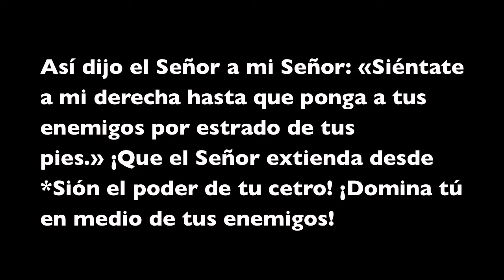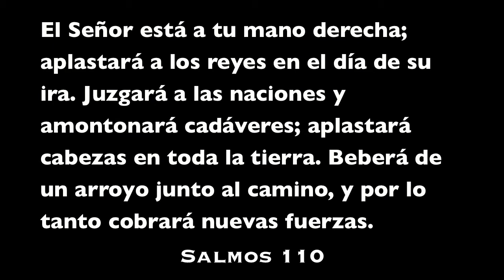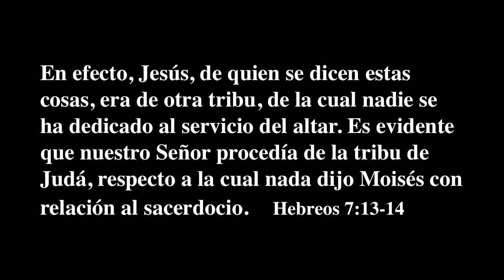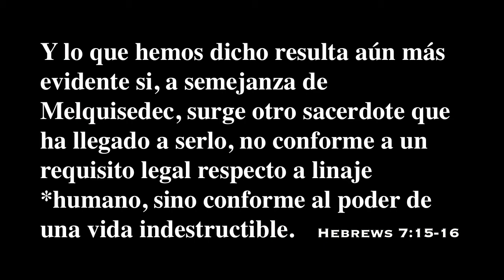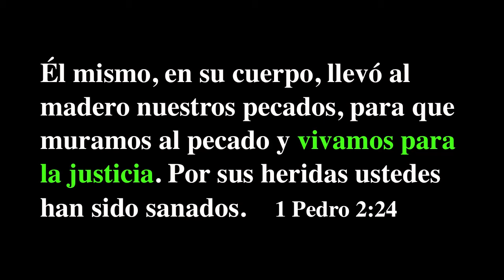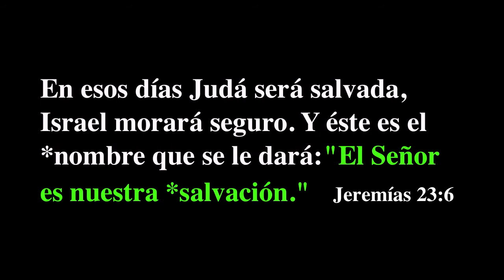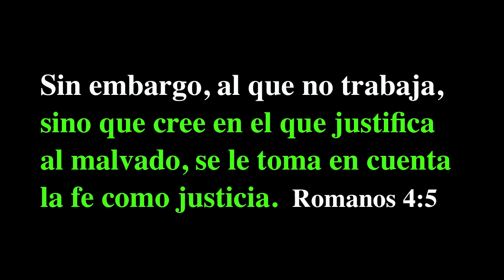Sacerdote para la eternidad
Versículos de la Biblia: Romanos 10:4, Salmos 110, Hebreos 7:12-17